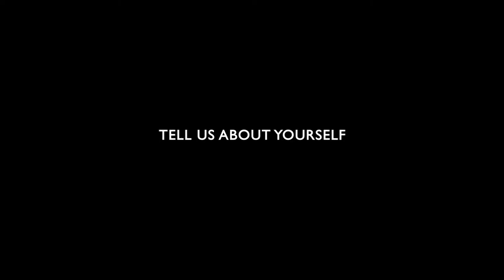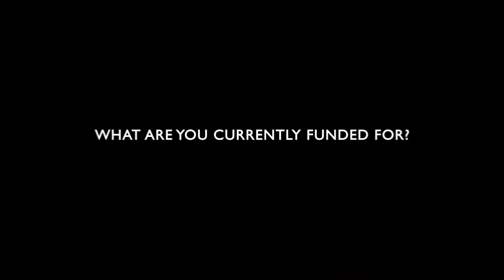Sara Atherton Koala Northwest Lead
Sara Atherton is the Infant Feeding lead at Koala Northwest, a Wirral basedsupport organisation for families. If you live on the Wirral and are experiencing problems with breastfeeding your baby, or  are thinking about breastfeeding or breastmilk feeding, Koala North West offer fantastic advice and support.